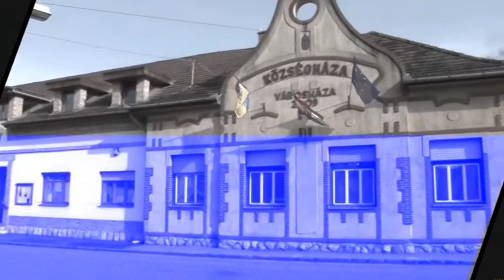VKC Televízió / Fogadóóra - Dr. Krepárt Tamás / 2015.05.08.